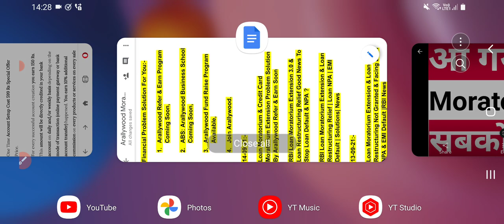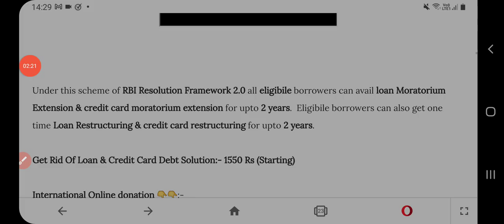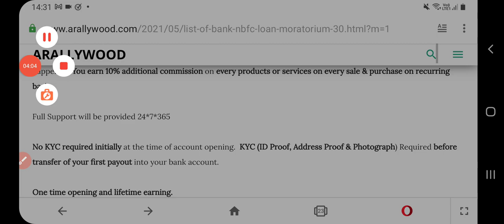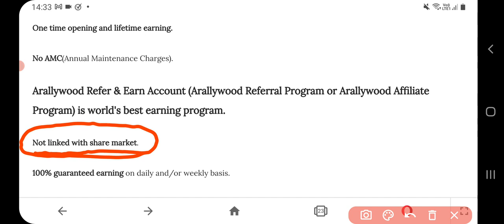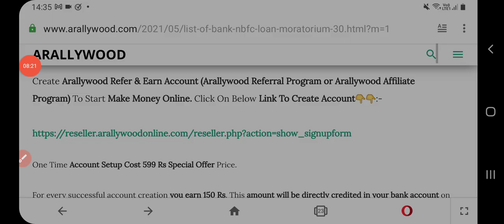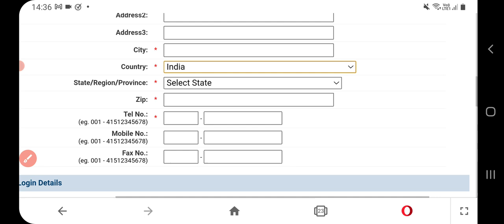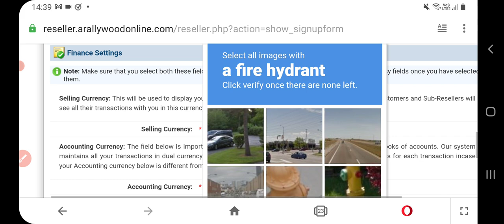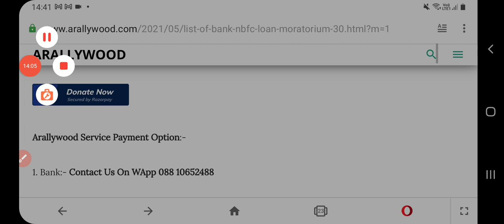Loan Moratorium & Credit Card Moratorium Extension Problem Solution By Arallywood Refer & Earn Soon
Arallywood Refer & Earn Program Is Available On Below Website To Help You To Repay Your Loan EMI After Loan Moratorium👇:-

Click On 👆👆Above Website Link & Open To Create Arallywood Refer & Earn Program Account Now.

Moratorium,

Moratorium 1.0,

Moratorium 2.0,

Moratorium 3.0,

Moratorium Extension,

Loan Moratorium,

6 Month Moratorium Extension,

3 Month Moratorium Extension,

2 Year Moratorium Extension,

Kotak Moratorium,

UBI Moratorium,

Amex Moratorium,

NPA News,